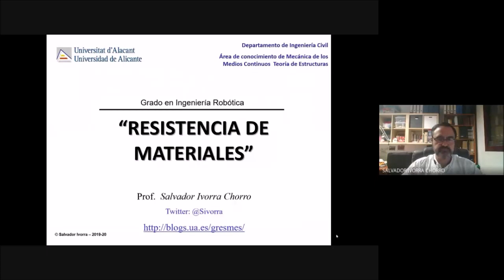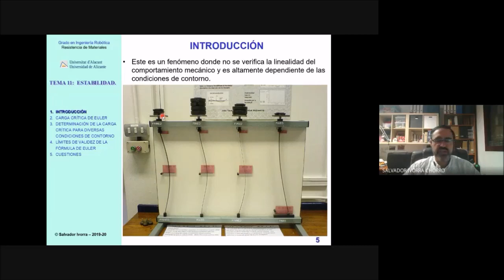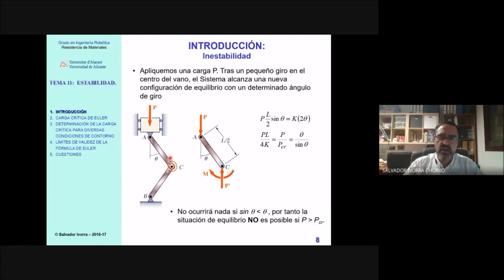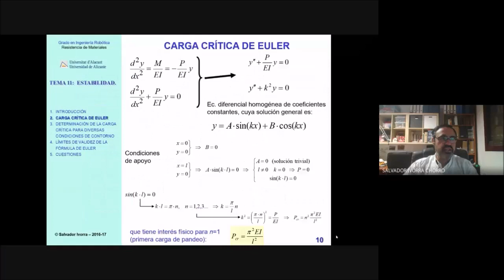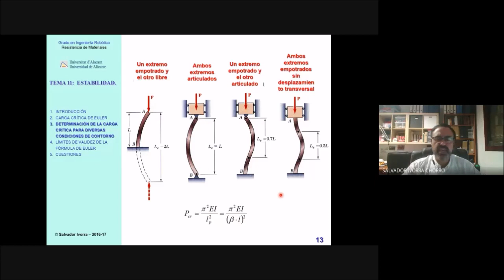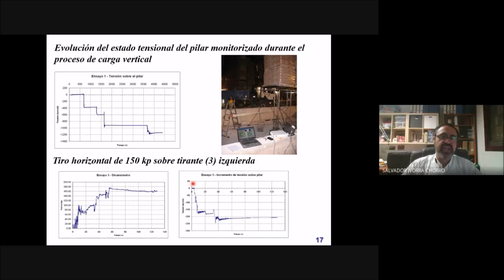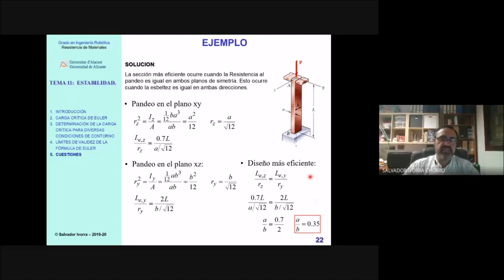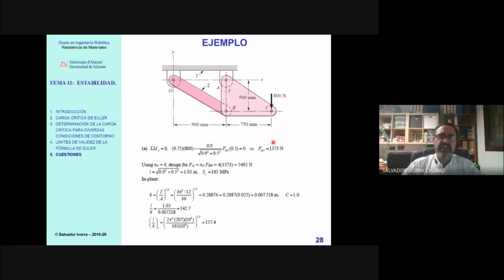Clase REM GIR 20200515 solo Pandeo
El siguiente video presenta los conceptos teóricos de pandeo. Pandeo de Euler, esbeltez y carga crítica. Se muestran algunas aplicaciones prácticas reales de pruebas de carga así como ejemplos resueltos.